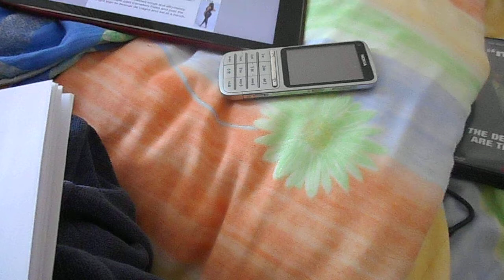Lorraine's luck - part 3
Filmed 10/02/2021

Part 3 brief narration for novel called 'Lorraine's luck'